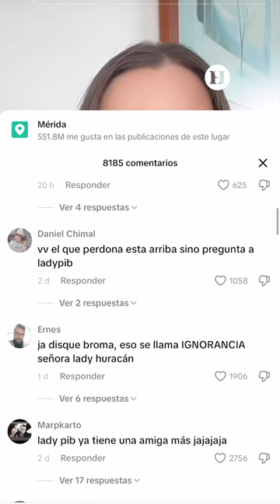Lady huracán se disculpa luego de decir que Milton fue un invento de los yucatecos para no trabajar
Sin embargo, mientras los habitantes de la costa yucateca eran desalojados, los campesinos resguardaban a sus animales y la gente en Mérida compraba víveres. Una usuaria de internet llamada Sandra, quién ahora también es conocida como “Lady Milton” o “Lady Huracán” debido a sus polémicas declaraciones, compartió un video minimizando la situación.

 En dicho video, Sandra aseguraba que el huracán era “un invento de los yucatecos para no ir a trabajar” y criticó el cierre de comercios, mientras comía un nugget y se quejaba de que no podía ir al gimnasio. Su actitud generó indignación, sobre todo porque en municipios como Celestún y Progreso donde se reportaron inundaciones y daños significativos debido a las lluvias y vientos ocasionados por Milton.